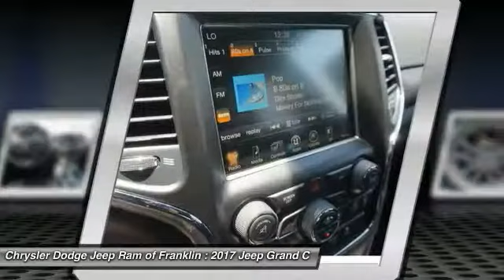2017 Jeep Grand Cherokee Franklin TN C888439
2017 Jeep Grand Cherokee Altitude 2WD

Don't miss this 2017 Jeep Grand Cherokee. It's equipped with great features. You'll want to take this  home. Make a great choice today.